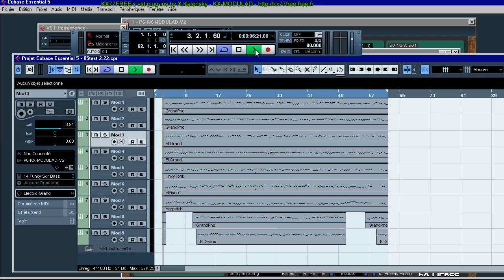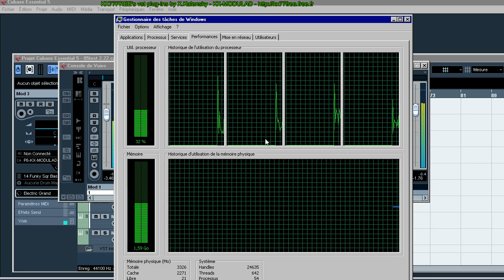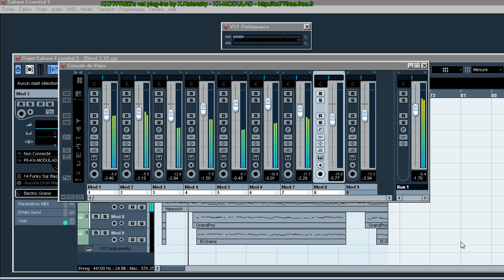Best KX77FREE's demo - Kx-Modulad with Bach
In the film you can see the CPU use but the %  of CPU  in the Windows task manager is with the capture screen program (30ips in 1280*720).